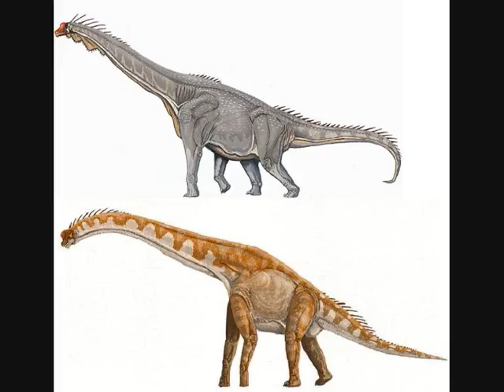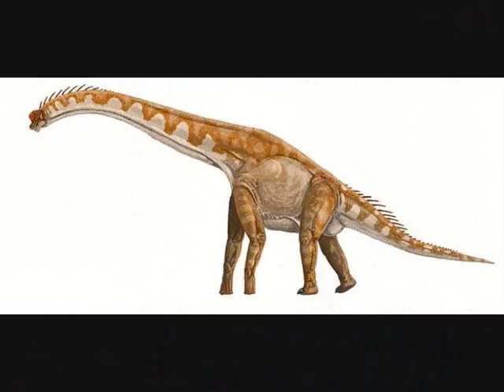Dinosaurios: Giraffatitan (Jirafa Titánica)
Análisis del enorme dinosaurio saurópodo Giraffatitan, descubierto en 1914 por Werner Janensch.